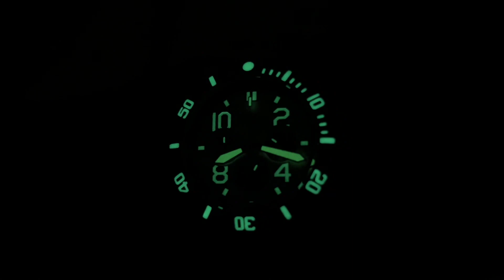FEELNEVER СДЕЛАЛ КВАРЦЕВОГО МОНСТРА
Мужские кварцевые часы с Aliexpress в дайверском стиле.